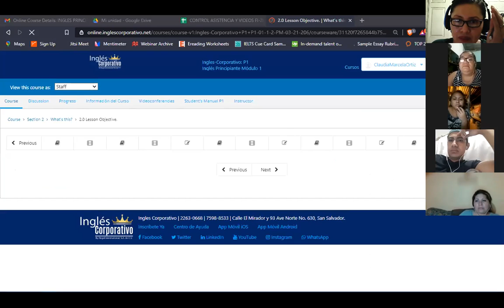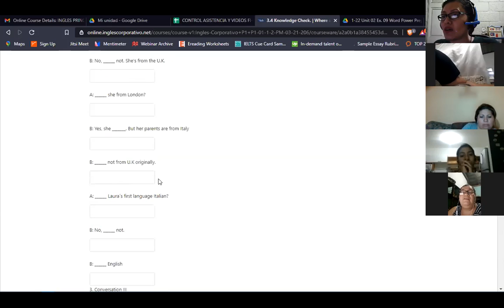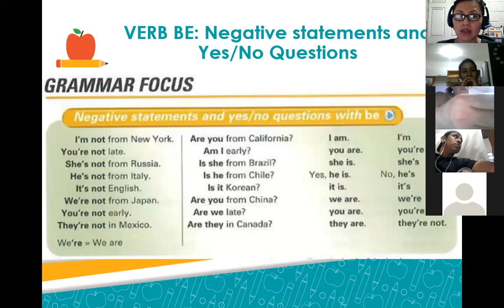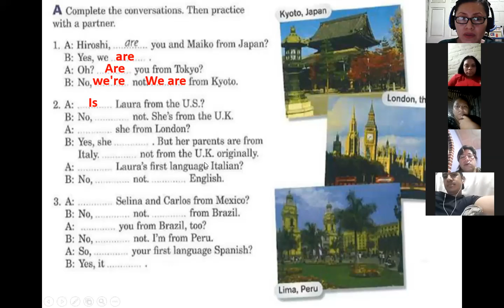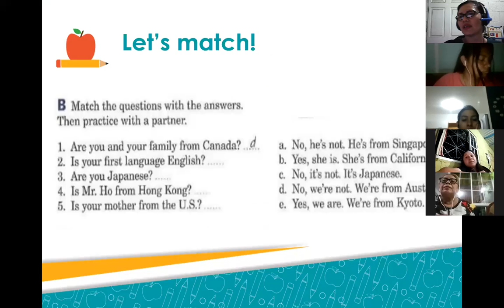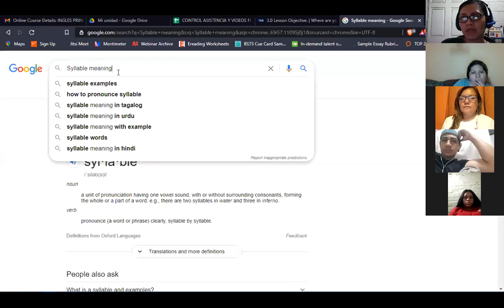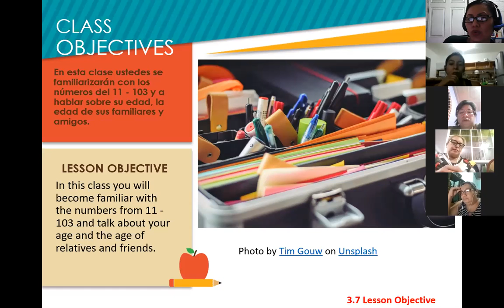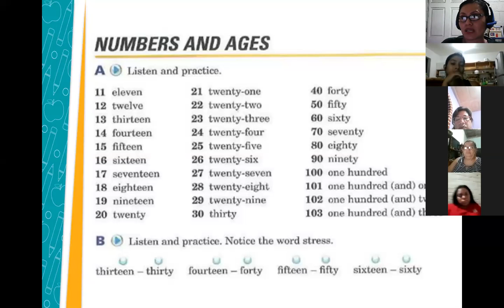Inglés Corporativo-Session 7-P1-01-8-9-PM-03-21-206-Numbers and WH-questions-April 13th